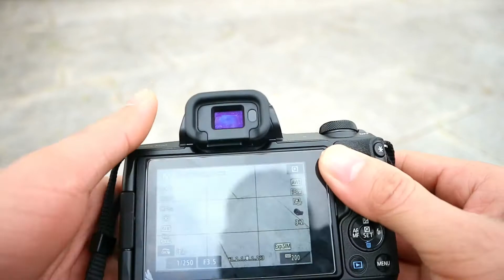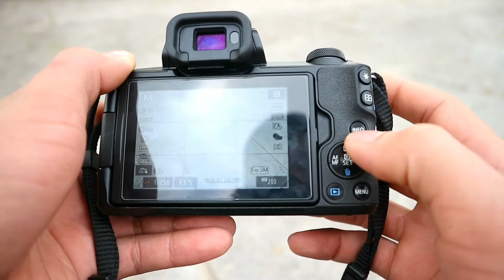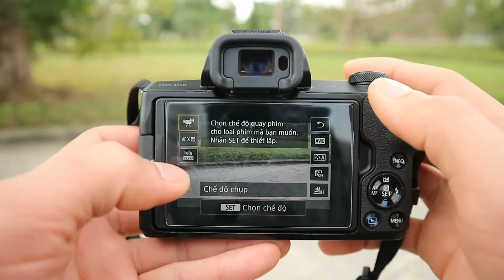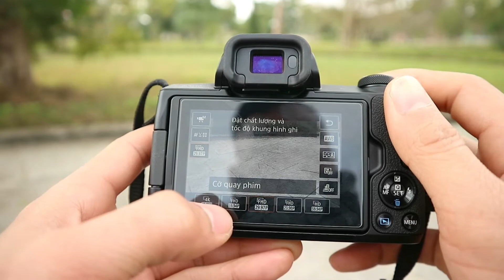Đánh Giá Canon M50 Sau Một Tuần Sử Dụng • Test Chống Rung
Đánh Giá Canon M50 Sau Một Tuần Sử Dụng • Canon M50 New 2021